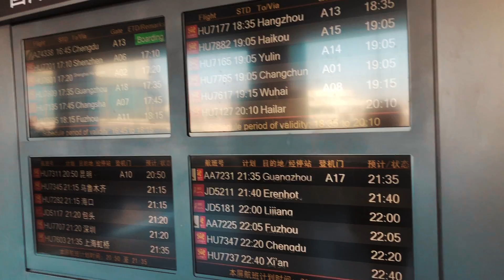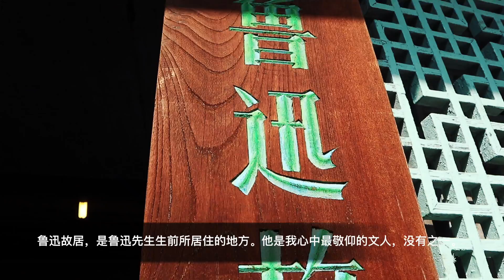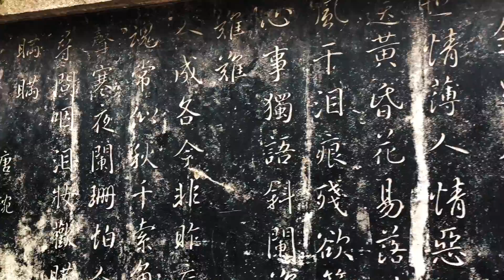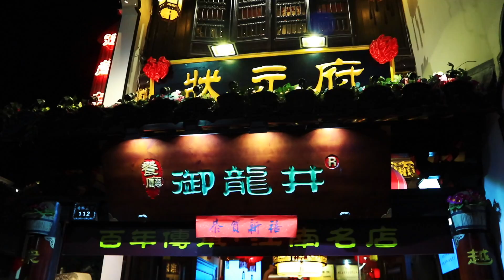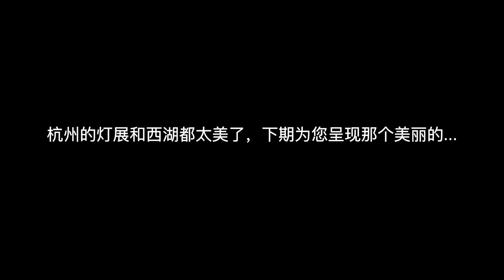【小叔vlog】春节游鲁迅故乡绍兴古城 Shaoxing, China, Travel Log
江南水乡绍兴，很多人遗忘的地方，作为一个北方人，第一次踏进这个美丽的中国浙江绍兴古城，我是奔着鲁迅去的，没想到人那么多，不过颇有收获，一共去了四个地方：
东湖：以崖壁、岩洞、石桥、湖面巧妙结合，成为著名园林，浙江三大名湖之一；
鲁迅先生故居：我心中最敬仰的中国文人，没有之一，有著名的百草园和三味书屋
沈氏园：南宋时一位一位沈姓富商的私家花园，园区内亭台楼阁，小桥流水，绿树成荫，江南景色
仓桥直街：由河道、民居、街坊三部分组成，民居多为清末民初建筑，众多富有地方特色的台门保存完好，具有浓郁的水乡风貌，品尝绍兴独有的炸臭豆腐、奶油小攀和绍兴香糕哦。

小叔我一个北方人，突然爱上江南的美景了，你呢？只有你亲自来到这里，才会感受这座城市的美。本人不是专业摄像师，作品让大家见笑了，望大家不喜勿喷哦！

== ABOUT ==
I am a gay vlogger in Beijing.

微信公众号： 北同
BiliBli & Sina微博 ：北同_boy99

Shallou - Begin (feat. Wales)